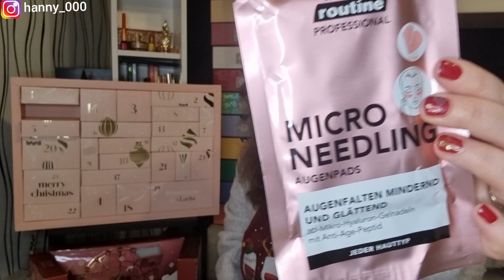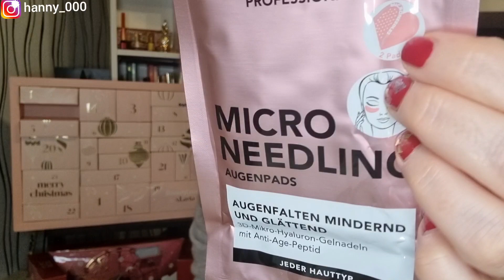Einen hab ich noch 😌 XLaeta Adventskalender 2021 Unboxing 💫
Ja einen habe ich noch und mit einem Umweg habe ich ihn doch noch Gratis erhalten 😉 Auch wenn die Zeit fast vorbei ist und ihr wissen wollt was sich in dem schönen Boxen Adventskalender befindet,  wünsche ich dir viel Spaß mit dem Video 😘